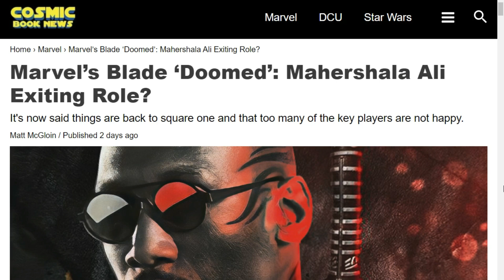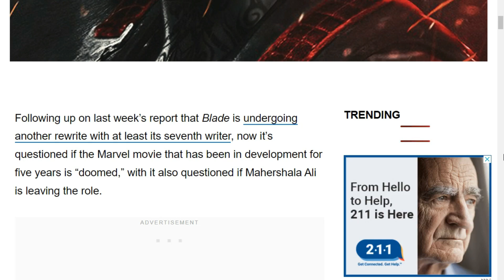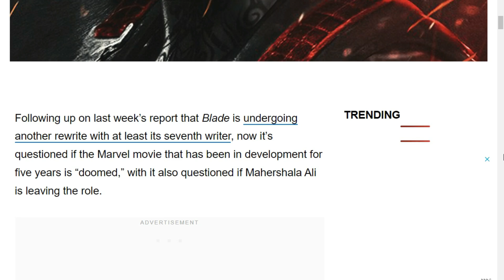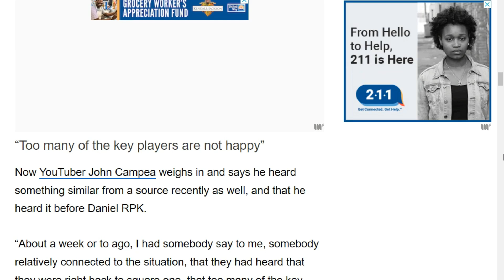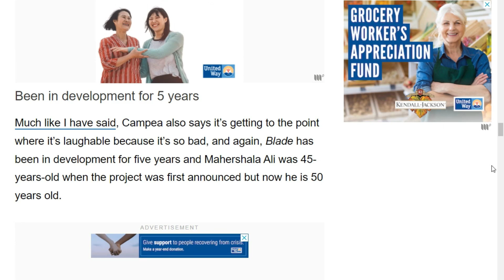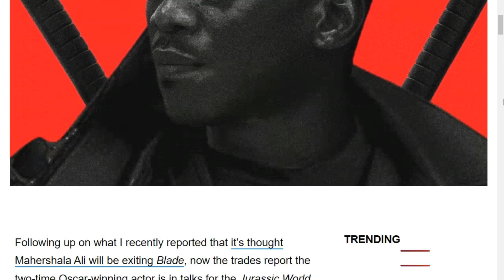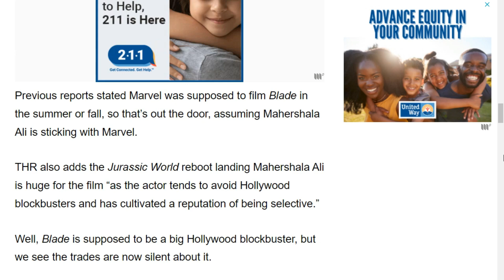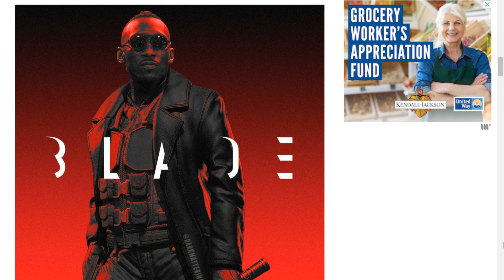1 Step Forward 3 Stakes To The Heart Back! Mahershala Ali LEAVING Blade Movie? SICK Of Marvel's Crap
Five years of spinning wheels, numerous story rewrites, seven writers, new directors and one very pissed off Movie Star. That is all the MCU has produced for the Blade movie, and now it seems some "key players" behind this movie are beyond frustrated. Even the movie's star Mahershala Ali is said to be taking on another role does this mean he’s done with the MCU?